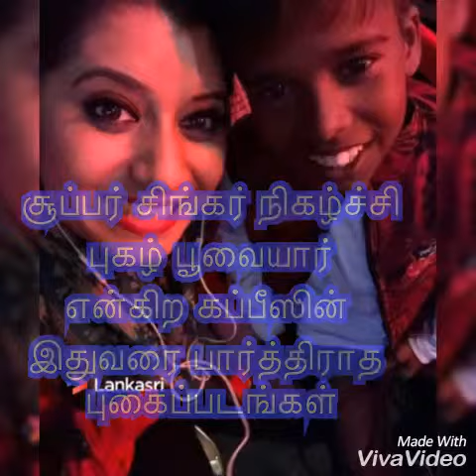சூப்பர் சிங்கர் நிகழ்ச்சி புகழ் பூவையார் என்கிற கப்பீஸின் இதுவரை பார்த்திராத புகைப்படங்கள்